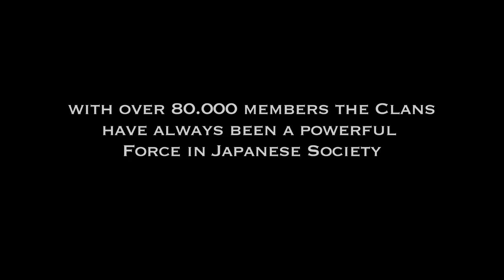Twilight of the Yakuza trailer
The Yakuza, Japan's organised crime syndicates, are a dying breed. Their members are aging and the government of Japan has launched a large-scale crackdown on them to eradicate them once and for all. But who are the Yakuza? The cancer of a nation or a necessary evil in a country with one of the lowest crime rates in the industrialised world?

Undoubtedly the Yakuza are involved in a crimes including extortion, fraud, murder, drugs & gambling. However, Japan has one of the lowest crime rates in the industrialised world, with crimes related to drugs -officially against the Yakuza code of honour- or street gangs strikingly low, a fact that many contribute to the presence of the Yakuza. Deeply rooted in Japanese society, they are seen as a necessary evil and 'problem solvers'. They have been around since the 1700s and were said to protect the weak from the strong, following a rigorous code of honour. Several clans even contributed aid for the victims of the recent earthquake and Tsunami, all reasons why the public perception of the Yakuza in Japan is not solely a negative one.

Unlike the Mafia, the Yakuza is a legal, public group making them relatively easy to check on. Their offices are public, their members registered by the police and Yakuza members went as far as freely admitting their guilt in cases of crime investigations, as a part of their code of honour. In reaction to strict government measures against them, the Yakuza has ceased all cooperation with the law. As the police concentrate their resources on the Yakuza, many criminals simply don't register with clans anymore and start operating underground, evading the grasp of police. A clear trend is emerging towards a new structure of organised crime in Japan, resulting in a steep decrease in the numbers of the traditional Yakuza while the underground is soaring -- including foreign Russian and Chinese mafia's.

This documentary deals with the struggle of the Yakuza for its survival and the restructuring of the organized crime scene in Japan. Furthermore, unprecedented access to the secret world of the Yakuza gives you an insight on who the Yakuza really are: criminals, outcasts, but also family men and a part of Japanese society.